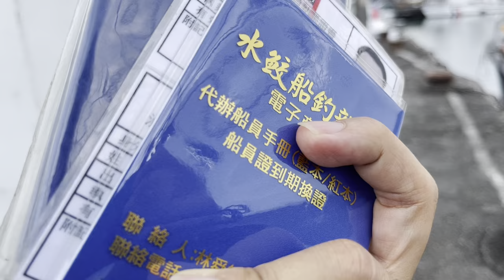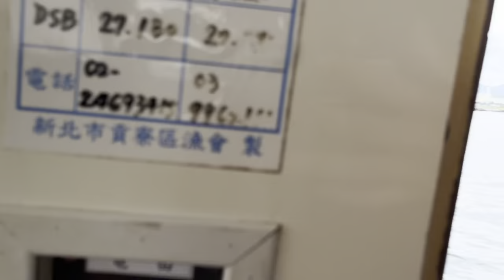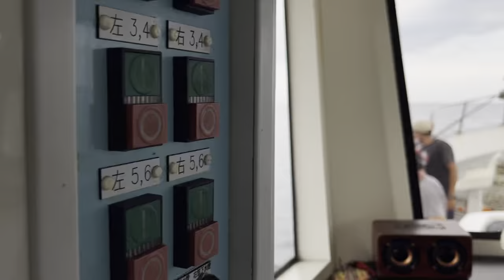《出港前》深海釣研 / 抽抽專班 2022. 6. 18.